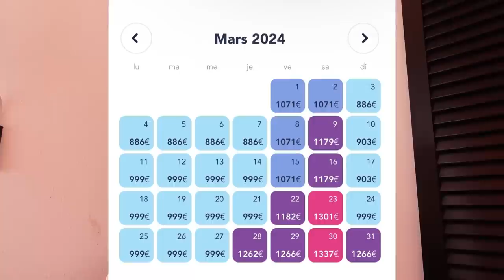Disneyland Paris News 12. September 2023 -wir haben ein Datum für das Disneyland Hotel! News hier!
in diesem Video berichte ich über die aktuellen News auf dem Disney bis zum 12. September 2023.

Meine Amazon Shopping Liste*: